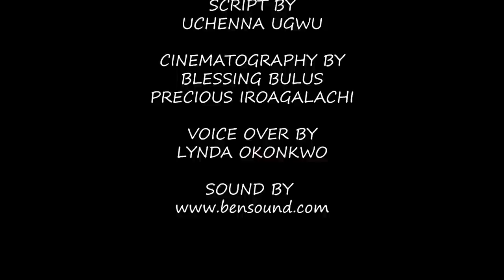PLASTIC TREASURES - MFF ACT NOW on Climate Change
Spotlight award

Synopsis : Plastic Treasures is a short documentary film with a focus on how plastic bottles can be transformed into a source of funding and a mean of education for underprivileged children, using one school as an example.

Directed by : Precious Iroagalachi
Country : Nigeria

Since 2005, the Mobile Film Festival reveals and promotes new talents thanks to an international competition open to the largest number, with very simple rules : 1 mobile - 1 minute - 1 film

For its 15th edition, participants  have produced short films responding to the theme "ACT NOW on Climate Change". 50 films from 25 countries were selected in competition.

YouTube Creators for Change, United Nations Climate Change support the Mobile Film Festival.